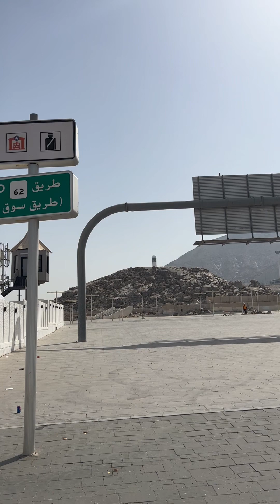Makkah ki Ziyaratian